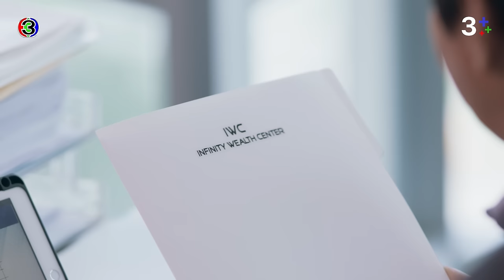FIN | เพื่อลูก กายพร้อม ใจพร้อม พ่อทำได้ | ร้อยเล่มเกมส์ออฟฟิศ EP.8 | 3Plus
บทประพันธ์โดย : บีอีซี สตูดิโอ
บทโทรทัศน์โดย : ณัฐมล แพถนอม, สรเทพ เวศวงศ์ษาทิพย์
กํากับการแสดงโดย : นพโรจน์ โชติมั่นคงสิทธิ์
ผู้ผลิตโดย : บีอีซี สตูดิโอ (BEC STUDIOS)